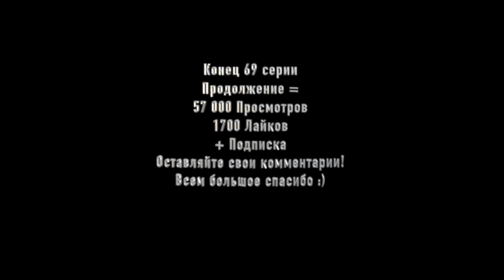НЕЛЮБИМАЯ и НЕРОДНАЯ ДОЧЬ ПРОТИВ ЛЮБИМОГО СЫНА! 💔😭 Toca Boca Life World